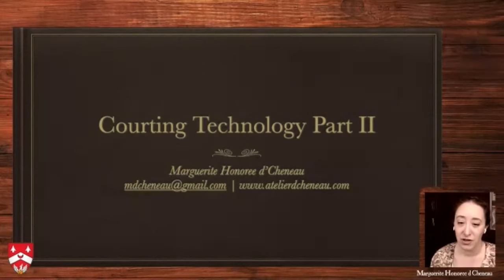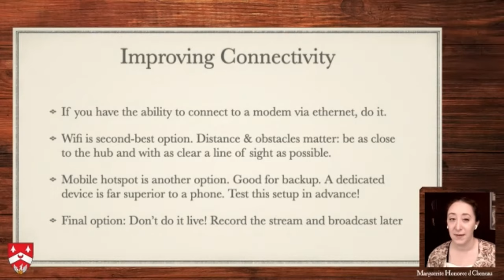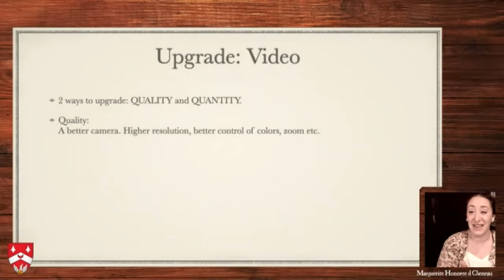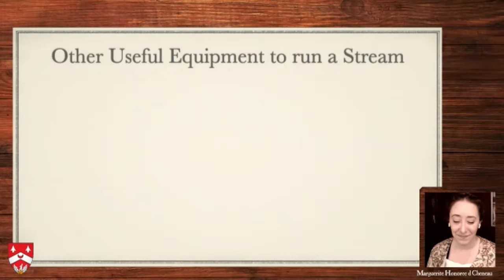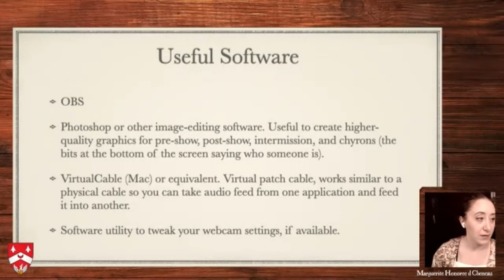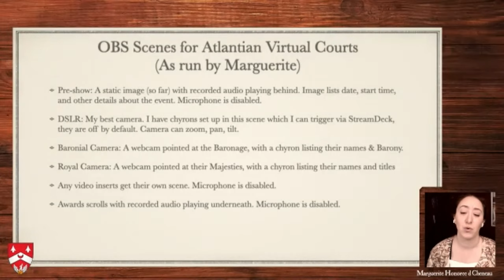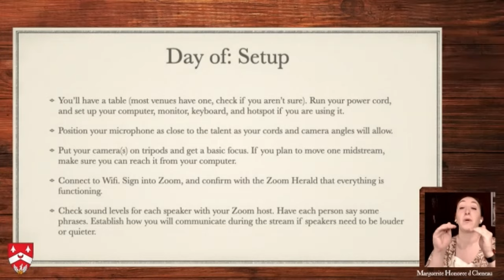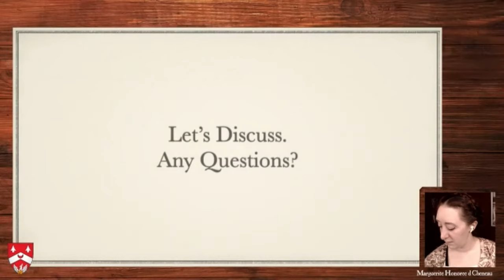Courting Technology to Improve the Online SCA Experience (Atlantia University Winter 2021)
Sophia of Orange and Marguerite Honoree d'Cheneau discuss streaming Court and other events in the Society for Creative Anachronism.

How do you stream from Zoom to Facebook and Youtube? How do you get video IN to Zoom? How can you step things up a notch - or several notches - with multiple cameras, improved audio, and more?

These questions - and many more - are discussed by the dynamic virtual event duo.